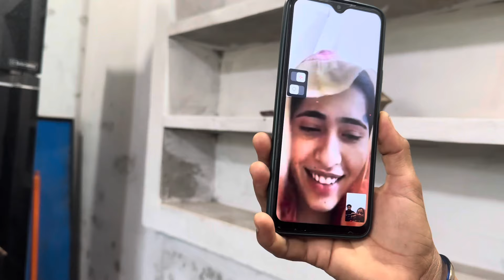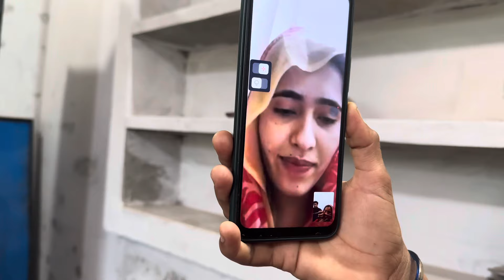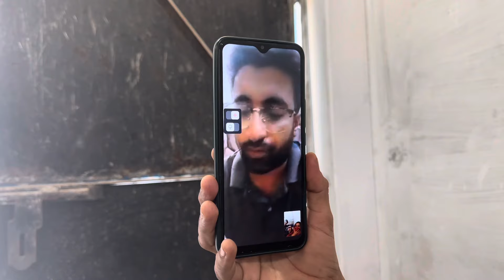Ham kahan shift ho rahe hain Islamabad ya Karachi alishba ne kahan rahane ko kaha || Malik Kashif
Ham kahan shift ho rahe hain Islamabad ya Karachi alishba ne kahan rahane ko kaha#malikkashifvlogHam kahan shift ho rahe hain Islamabad ya Karachi alishba ne kahan rahane ko kaha